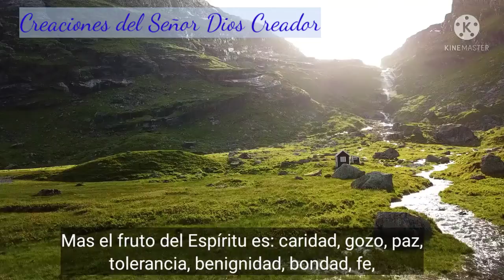Galatas 5:22-23 Com comentário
Bom dia, Boa tarde e Boa noite! deusemaisss
Galatas 5:22-23 (RV)
22 Mas el fruto del Espíritu es: caridad, gozo, paz, tolerancia, benignidad, bondad, fe,
23 Mansedumbre, templanza: contra tales cosas no hay ley. deusemaisss.blogspot.com